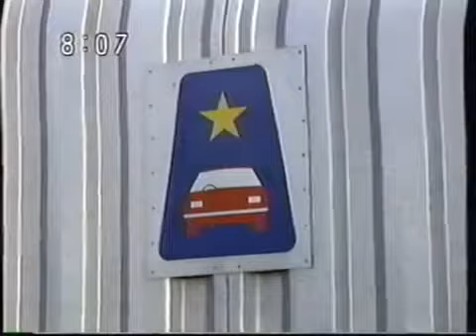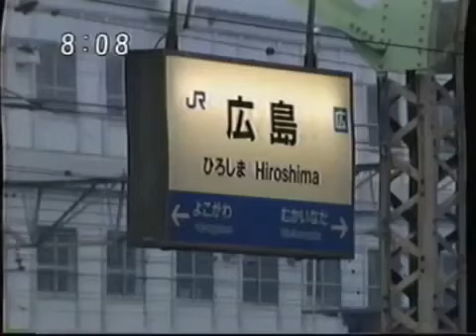【ひらけ！ポンキッキ】ガチャピン「カートレイン」